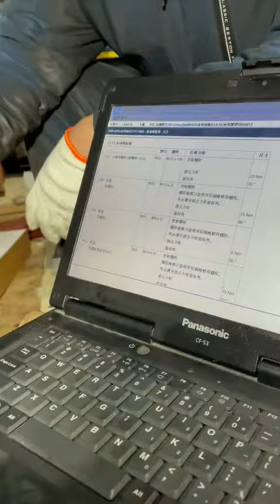Car Engine Repair